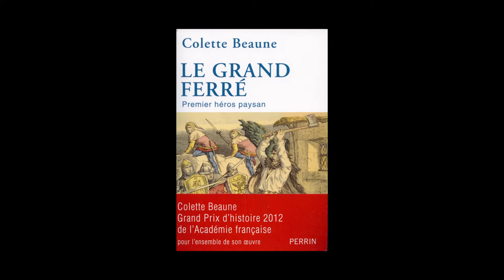Colette Beaune - Le Grand Ferré, premier héros paysan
A l'occasion des Rendez-vous de l'Histoire de Blois, Colette Beaune vous présente son ouvrage "Le Grand Ferré, premier héros paysan" aux éditions Perrin.